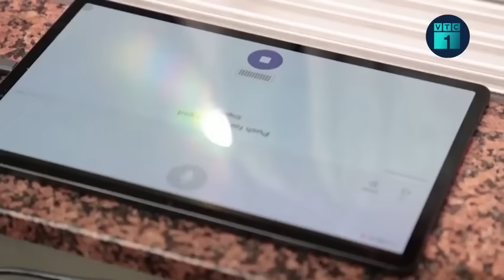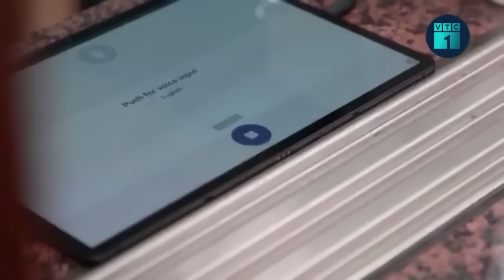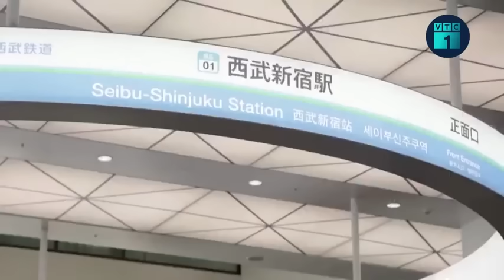Mưa lũ bất thường tại Bắc Kinh, Trung Quốc | VTC16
VTC16 | Thủ đô Trung Quốc tiếp tục hứng chịu mưa lớn gây lũ lụt nghiêm trọng, buộc quân đội triển khai trực thăng để tiếp tế cho người dân.